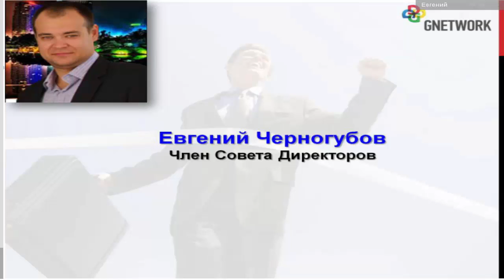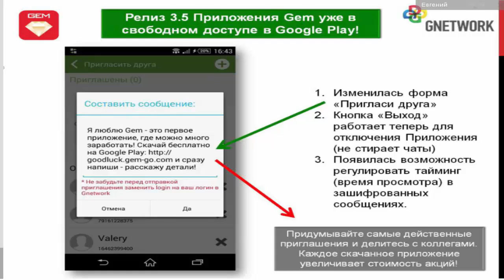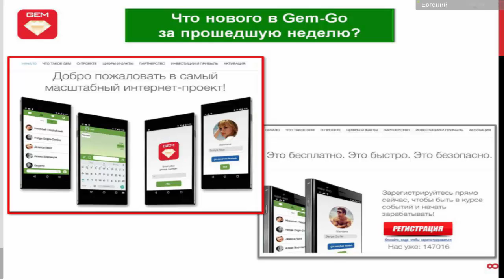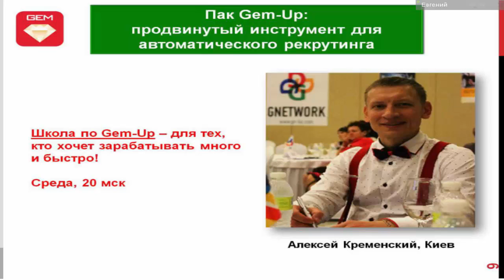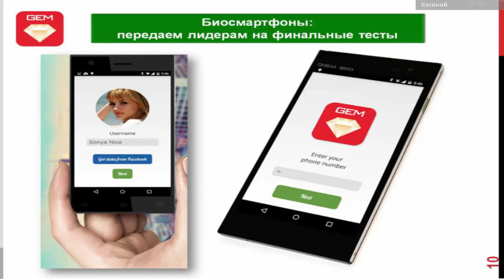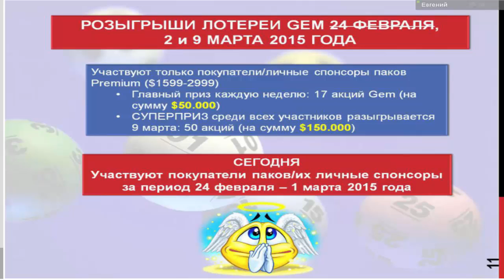02.03.15 Новости от Евгения Черногубова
02.03.15 Новостная конференция Совета директоров компании Gnetwork